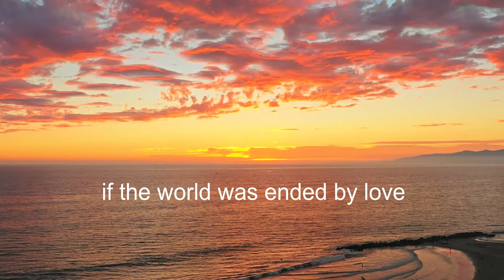fire and ice (Robert frost) but its about love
while our destruction might come from desire and hatred, an end by love would be a delight.

Some say the world will end in fire,
Some say in ice.
From what I’ve tasted of desire
I hold with those who favor fire.
But if it had to perish twice,
I think I know enough of hate
To say that for destruction ice
Is also great
And would suffice.

Though the world might end either way
Whether in fire or in ice
once or twice or a thousand times
it's no question if either would suffice
but While we think it respite,
If the world was ended by love
Would it be  tragedy
Or delight?